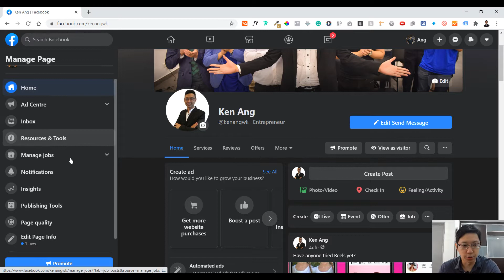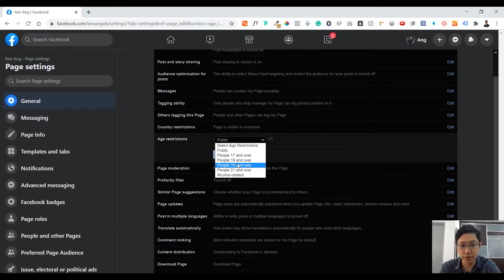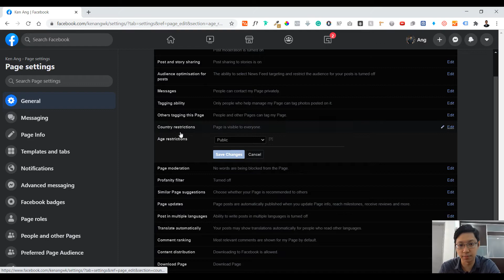How To Restrict Countries and Age For Facebook Page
In this video, I will show you how you can block or restrict people from different countries or certain age group for your Facebook Page